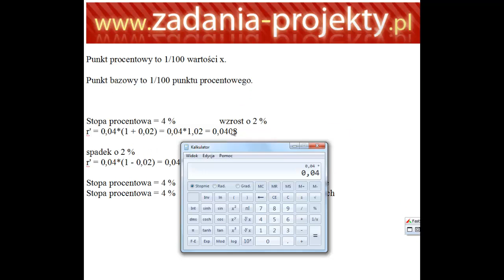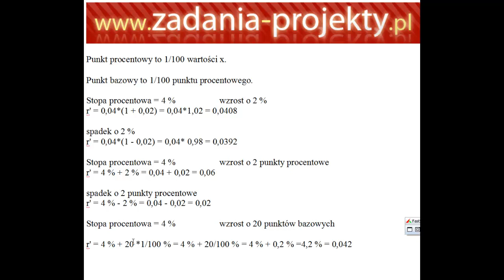Procenty - zmiana wartości o procent, punkt procentowy, punkt bazowy powtórzenie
Wyjaśniam na przykładzie, jak należy podejść do tematu ustalania nowej, zmienionej wartości uwzględniającej wzrost/spadek o pewną liczbę punktów procentowych, punktów bazowych i procent.

Warto nie robić błędów już na początku obliczeń!